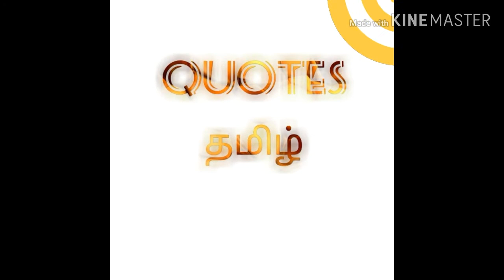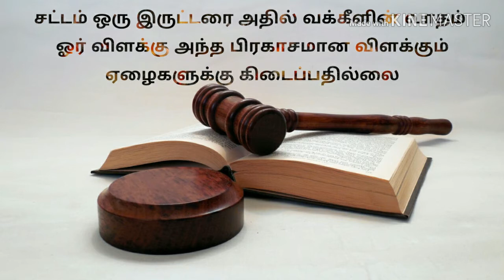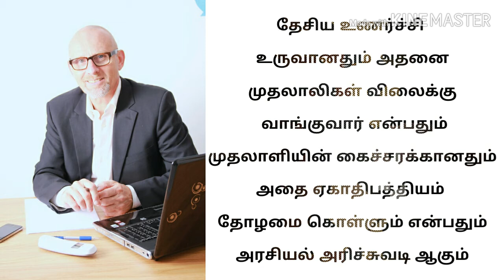peraringar anna quotes@ quotes tamil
in this video we see peraringar annadurai's life quotes and his motivational quotes and insiprational quotes in tamil and his poinmoligal valkai sindhanaigal